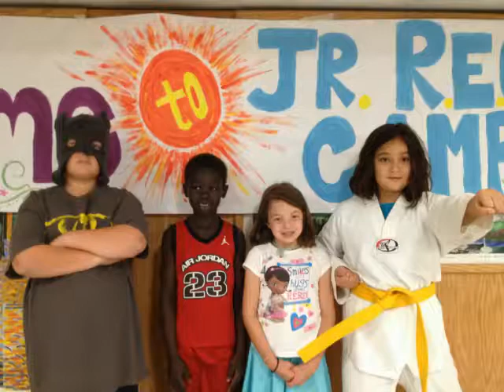South Burlington Rec. Summer Camps- Part